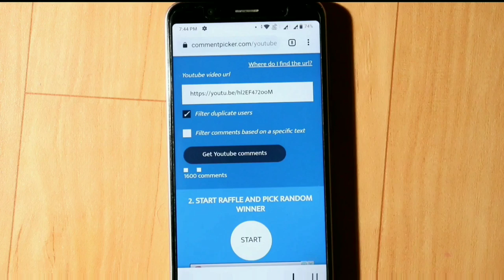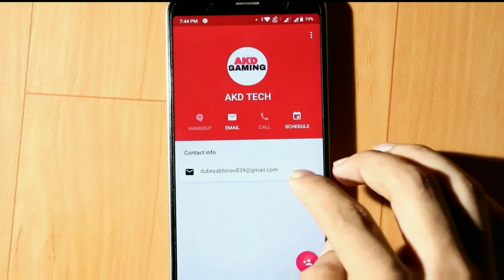Drawing of my subscriber | 😍 Giveaway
for outline I used 5h Pencil. (grids)
I used A4 size lotus paper.
for shading I used machenical Pencil tombow graphite  pencils and artline 10.